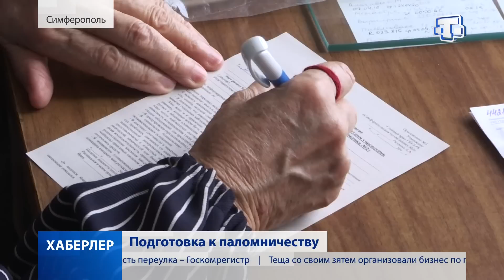ВЫПУСК "ХАБЕРЛЕР" 17:30 (на русском языке) от 26.06.19